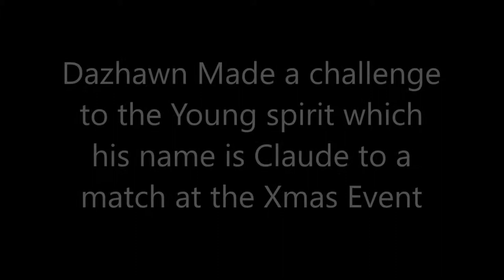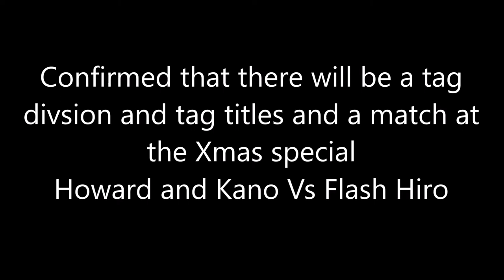Kenage Xmas Glory HouseShow (Fire Pro Wrestling World E-fed)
Kenage Glory HouseShow
Enojy